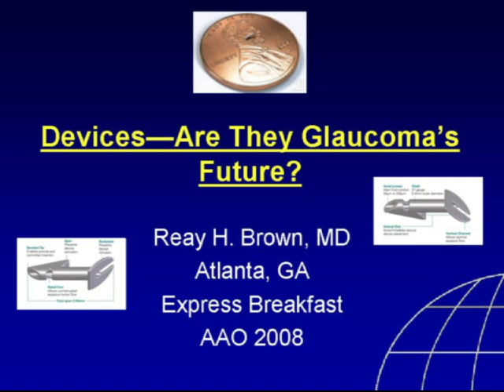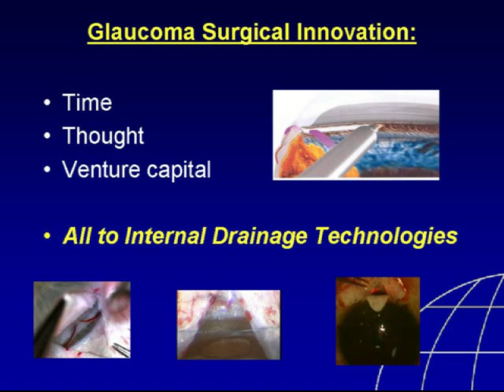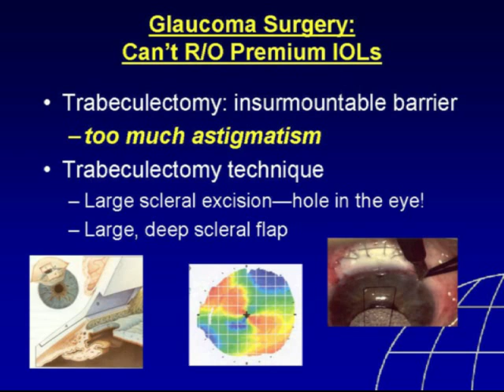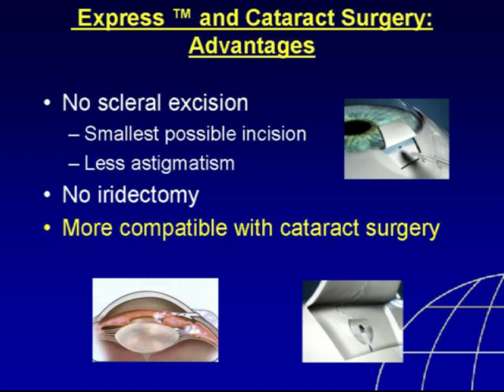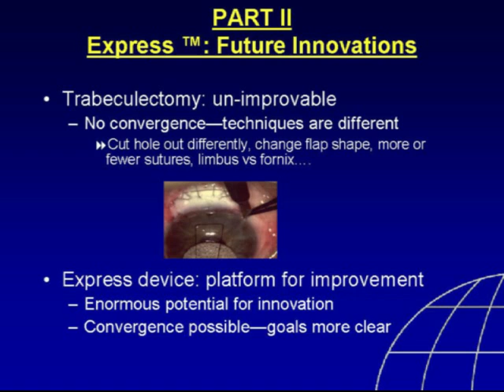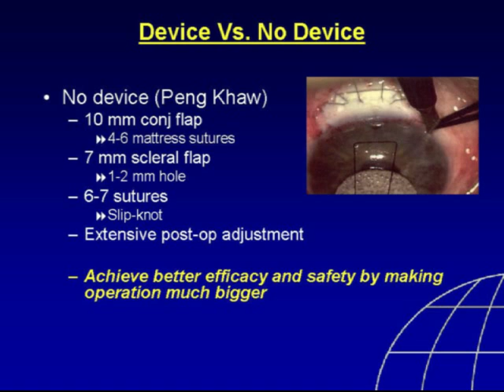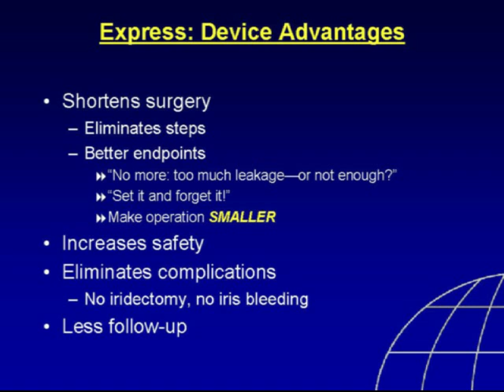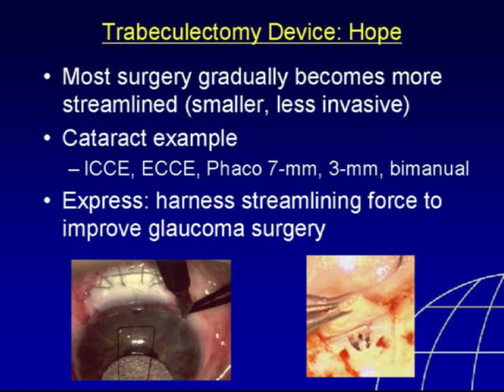Devices - are they Glaucoma's Future?, AAO 2008. Duration: 10:49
Presentation out of Ex-PRESS meeting AAO 2008